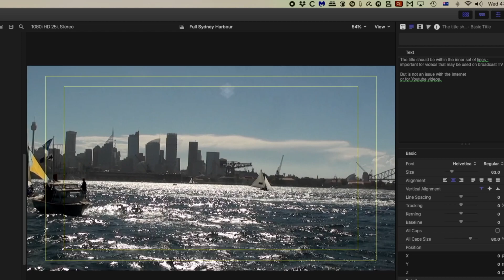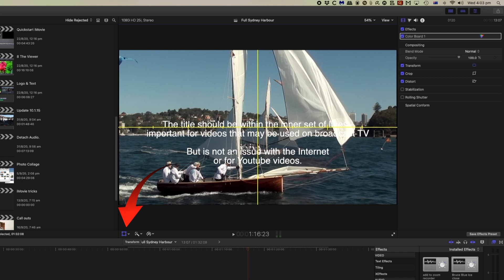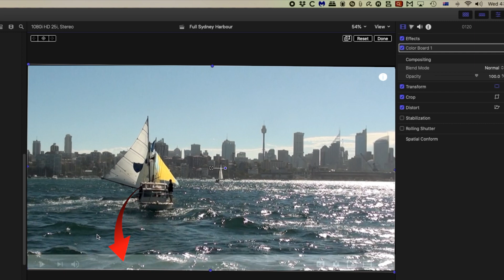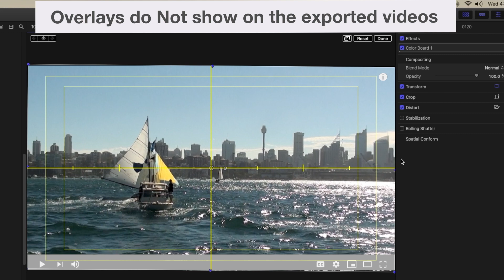Free Custom Overlays - Final Cut Pro update 10.4 9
Custom Overlays.The Update 10.4.9 for Final Cut Pro has added a number of new smaller features - this short video looks at the custom overlay feature and is an ideal opportunity to cover the previously built-in overlays.

Custom Overlays to download for FREE. Select "Final Cut Overlays" button

TIMESTAMPS: ⏰
Beginning: 0:00
Where are the Overlays located: 1:02
Title and Action Safe Overlay: 1:09
Show Horizon Overlay: 2:17
Select Opacity of Custom Overlay: 3:41
Add and Remove Custom Overlays: 4:00

I'm Bruce Macbryde and my aim is to increase your knowledge and speed up your workflow in Final Cut Pro X. 👨‍💻
These YouTube tutorials are great for learning Final Cut, but when you have questions they don’t always get answered in a prerecorded tutorial. Save time searching through Youtube and instantly answer your questions with personal tuition - I’ll show you, on your computer.